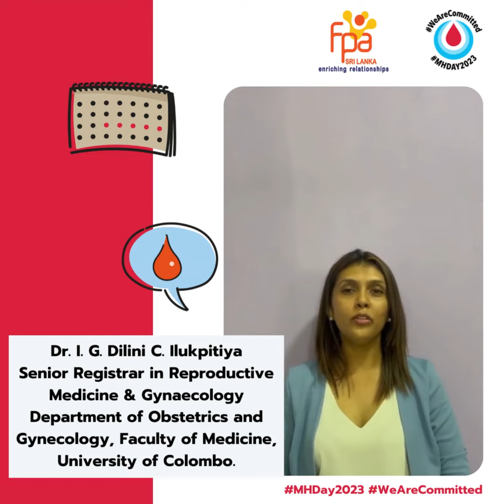Menstrual Hygiene Day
Contrary to what some people may suggest, PMS is a real condition, one that can disrupt daily life and cause significant physical discomfort. Let’s hear what Dr Dilini Ilukpitiya has to say.